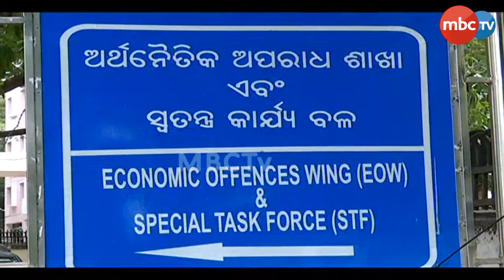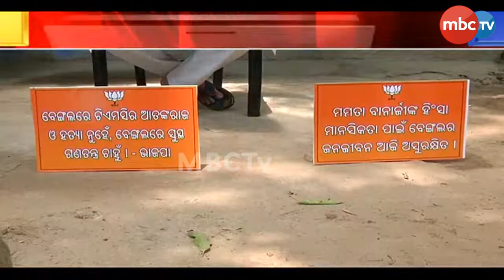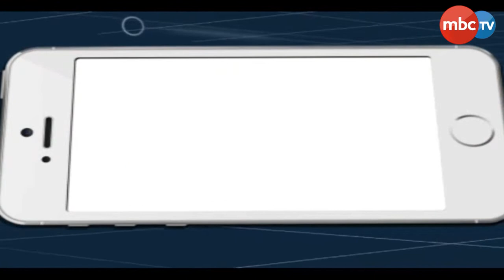Nonstop@7 | 7pm Nonstop Bulletin | 05 May 2021 | MBCTv